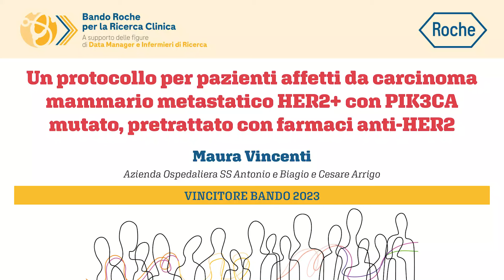Protocollo per tumore al seno metastatico HER2+ con PIK3CA mutato, pretrattato con farmaci anti-HER2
La dottoressa Maura Vincenti (Azienda Ospedaliera SS Antonio e Biagio e Cesare Arrigo) è uno dei 10 vincitori del bando “Roche per la ricerca clinica - A supporto delle figure di Data Manager e Infermieri di Ricerca” edizione 2023.
Il progetto premiato ha per titolo “Un protocollo per pazienti affetti da carcinoma mammario metastatico HER2+ con PIK3CA mutato, pretrattato con farmaci anti-HER2”. Ha ritirato il premio nell'ambito di una cerimonia di premiazione che si è svolta lo scorso 3 aprile a Milano.